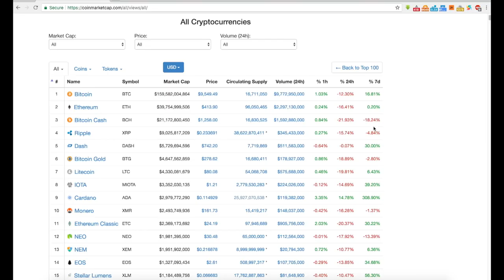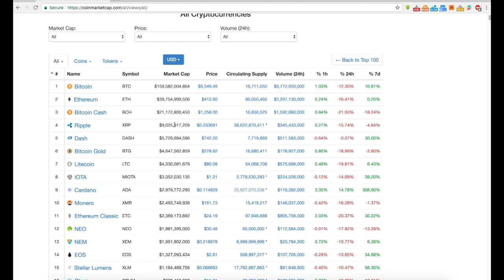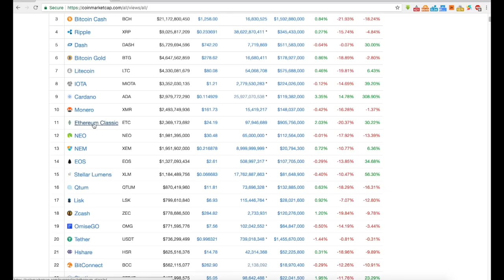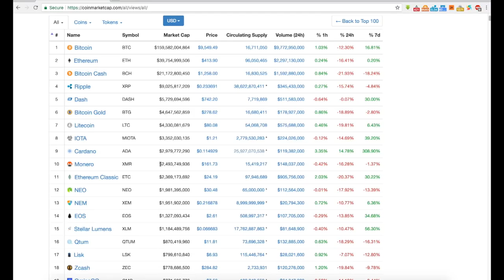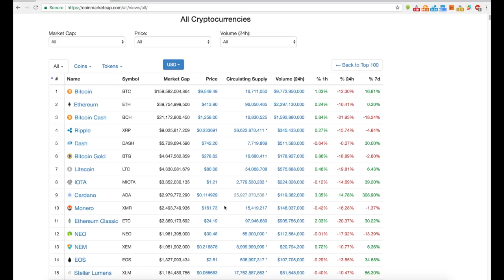Invest in Bitcoin With Patience in Mind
When investing in Bitcoin, you must be patient. There is no such things as get rich quick, but if there ever was something that has made people rich quick, recently, it has been Bitcoin. Don't gamble with Bitcoin, invest in Bitcoin with a strategy based on your own understanding of where you feel the cryptocurrency market will go.